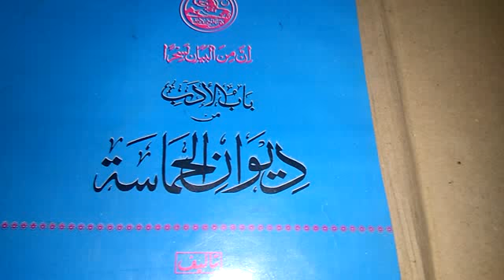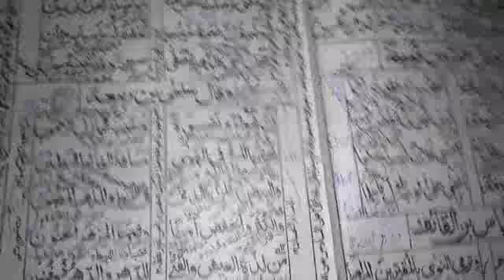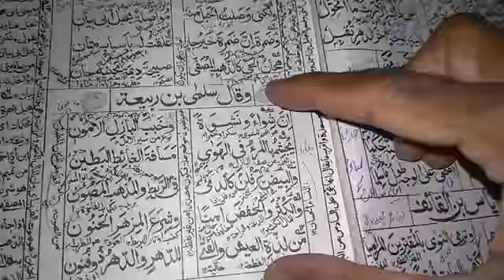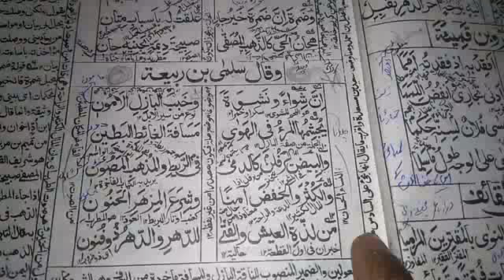الأدب العربي رابعة/01/12/2020